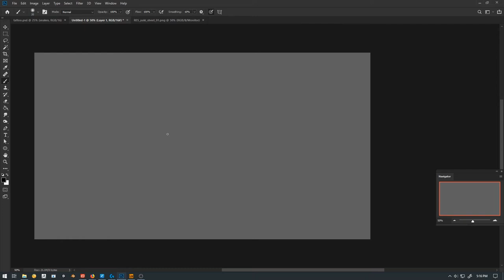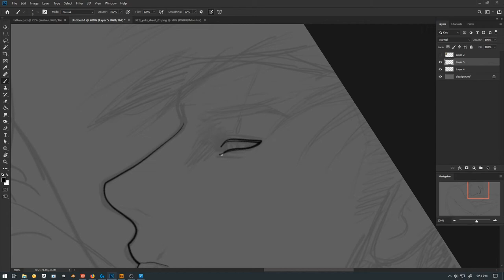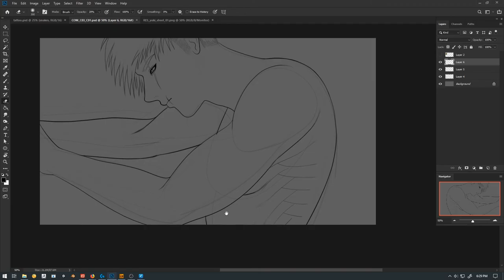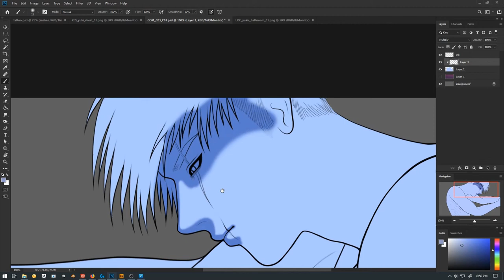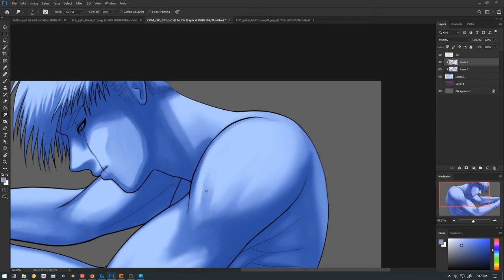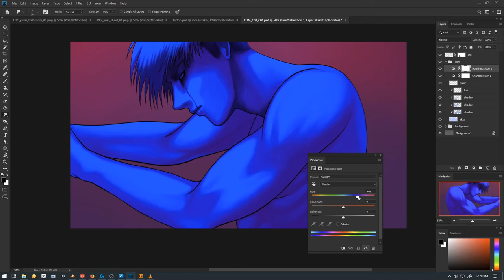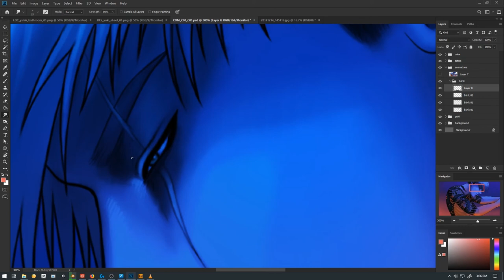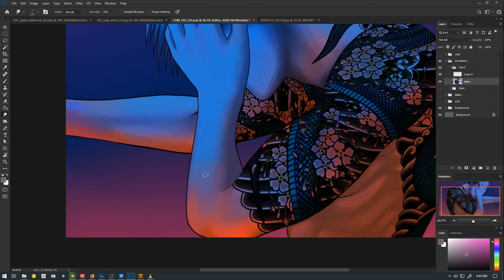Yakuza Kiss - Making-of - ART - Yuki Shower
This is a making-of video for Adult Visual Novel Yakuza Kiss.

Yakuza Kiss is a [GxB] adult visual novel for the feminine audience. Join Jeong Moon on her descent through Cyan City - a neon hell ruled by the criminal underworld. Forced to join the Yakuza she catches the eye of Yuki Yamaguchi. To survive she needs to face her deepest fears and darkest desires...